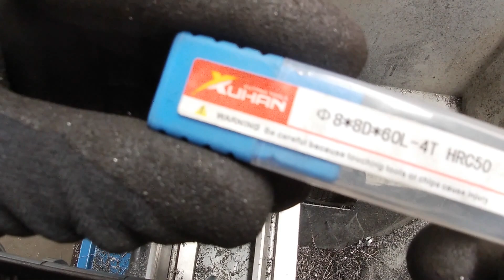Rakennetaan jarrudyno osa 4: kiilaurien tekoa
Tässä videossa värkätään kiilaurat jarrupenkin keskiakseliin ja kahteen laippaan. Tämä olikin melko opettavainen harjoitus ja sorvi sai kärsiä. Unohdin esitellä itse kiilan mikä sinne väliin tuli, se on 8mm levyinen DIN6885 kiila joita ostin ebaysta.